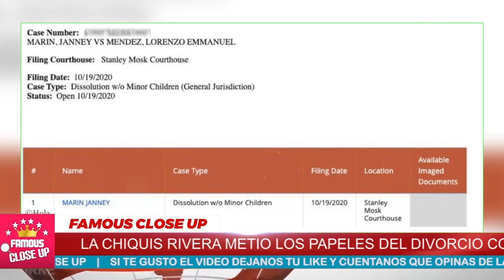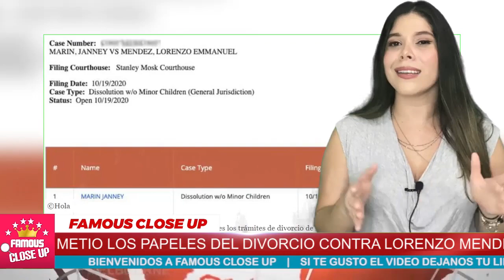😲💥 Chiquis Rivera 𝗟𝘂𝗲𝗴𝗼 𝗱𝗲 𝘀𝗲𝗿 𝗜𝗡𝗙𝗜𝗘𝗟 😭💔 va 𝗗𝗶𝗿𝗲𝗰𝘁𝗼 𝗮 𝗹𝗮 𝗬𝘂𝗴𝘂𝗹𝗮𝗿 de 𝗟𝗼𝗿𝗲𝗻𝘇𝗼 𝗠𝗲́𝗻𝗱𝗲𝘇